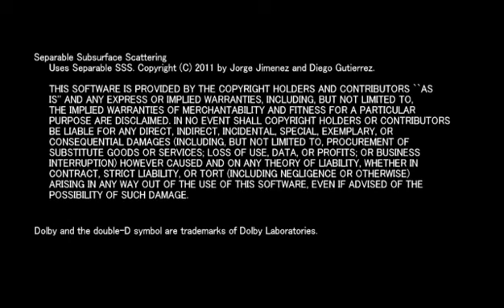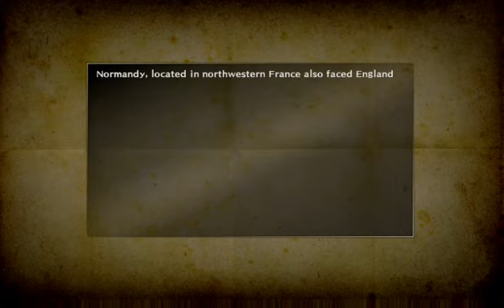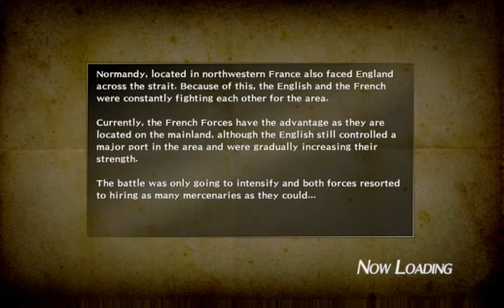blade White thumbnails no commentary video game channel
"xbox one" x1 "xboxone" xbox "White thumbnails" play "White thumbs" white "video games" letsplay "gameplay" gamer "no swearing" "no cursing" 0000 "family friendly" "no commentary" canadian "news" 2018 "2019" cover "remix" music "asmr" Animation "audio" BOsses "channel" canada "coming out" "casual playthrough" playthrough "walkthrough" "first playthrough" "ePic level" "high levEl" "end game"